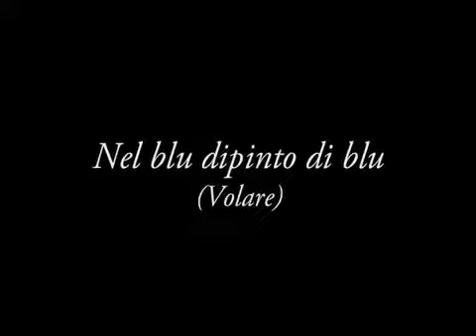Domenico Modugno Nel blu dipinto di blu - Volare